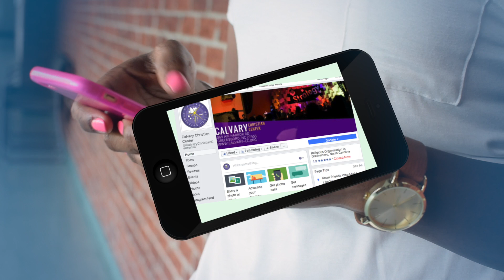Calvary Christian Center Announcements December 30, 2018